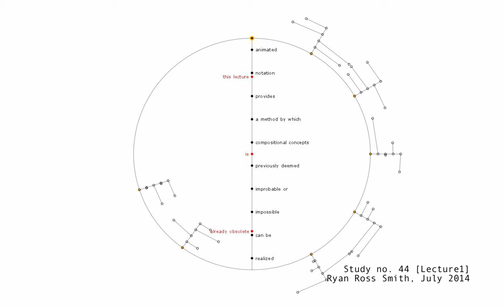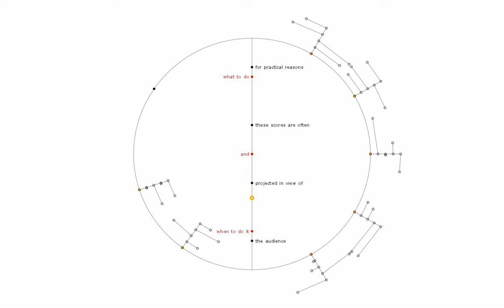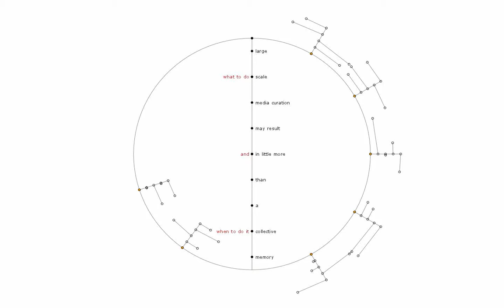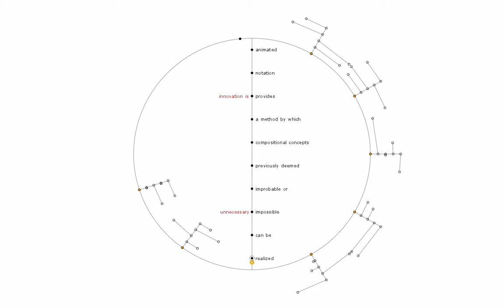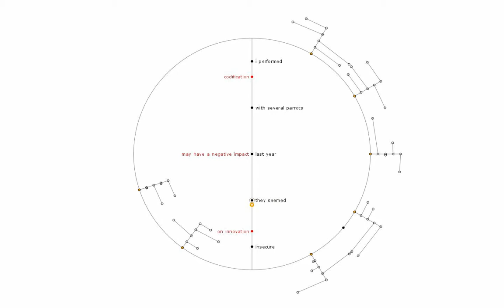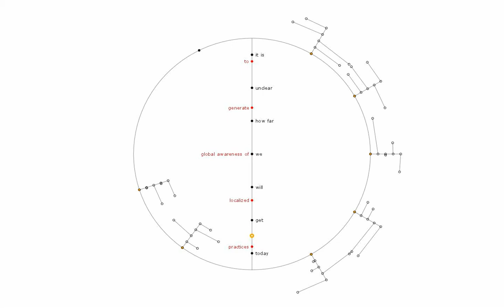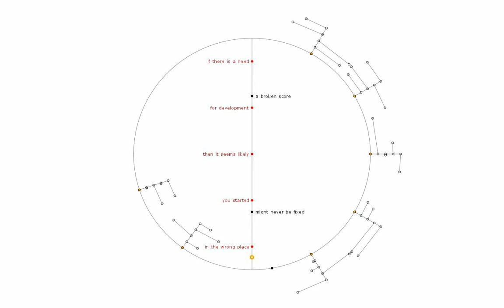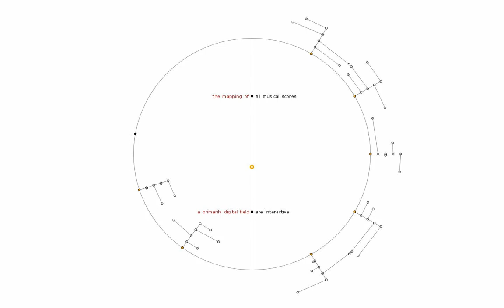Study no. 44 [Lecture1]: Animated Notation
Study no. 44 [Lecture1]
by Ryan Ross Smith
Animated Score for Speaker and Electronics [performance version 3]
July, 2014

Performance Instructions

Begin each word or phrase as the attack cursor descending down the center crosses the corresponding node.

Each word or phrase should be completed by the next word or phrase.

Attempt to speak naturally when possible, as if quietly conversing with a friend, or giving a lecture.

No distinction should be made between the text on the left and the text on the right.

The speaker should be amplified in order to match the electronics' dynamic.

The score should be projected for both the audience and performers to see.

If you would like a copy of the score for performance or would like to see more examples of how I'm using Animated Music Notation, please visit my